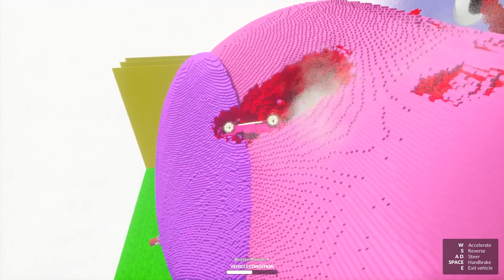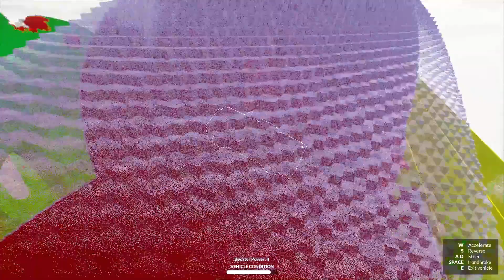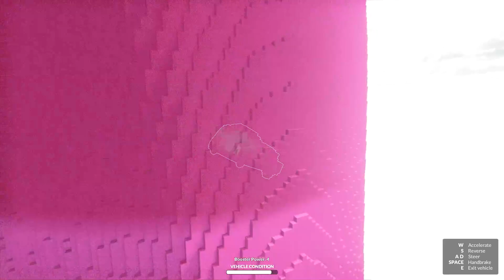CARS vs GARTEN, BANBAN, CAPTAIN FIDDLES, STINGER FLYNN, BANBALEENA, OPILA BIRD (Teardown Mods)